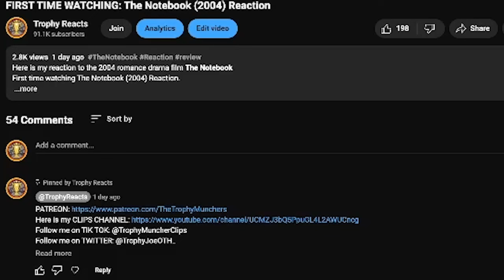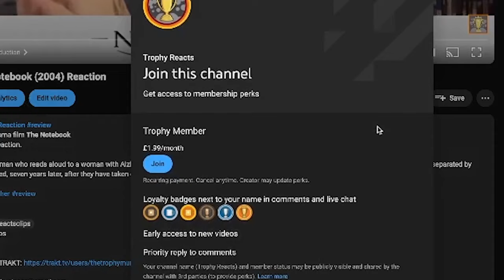THE SPIRAL OBSESSION! - Uzumaki Episode 1 Reaction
Here is my reaction and first time watching the anime Uzumaki Episode 1

As Shuichi urges Kirie to escape the town with him, the real "spiral" horror begins.

Video Chapters:
Introduction: 0:00
Reaction: 01:59
Review: 11:52

uzumaki, uzumaki reaction, uzumaki review, uzumaki episode 1, anime, reaction, thetrophymuncher